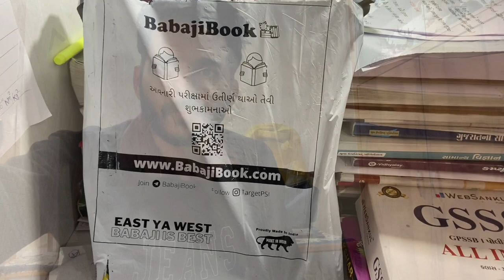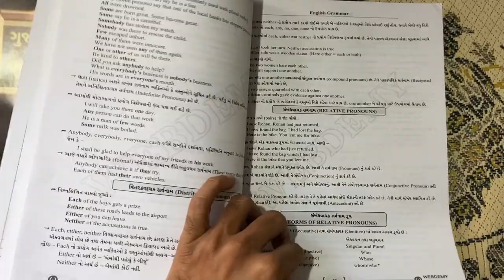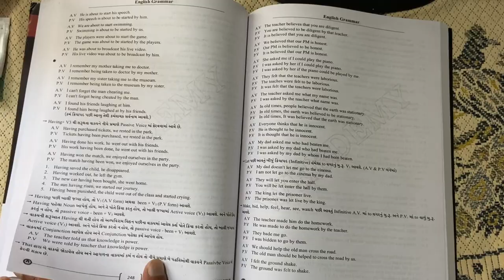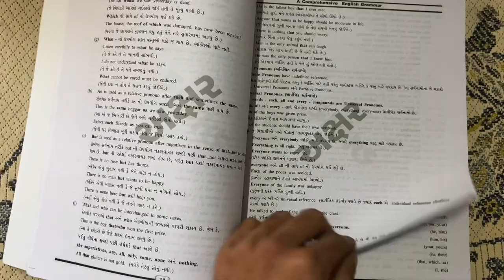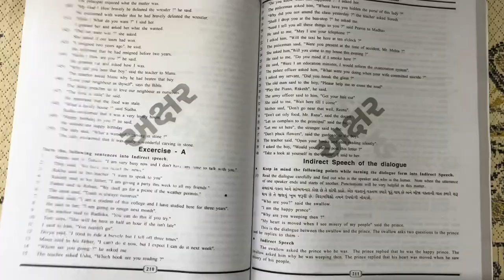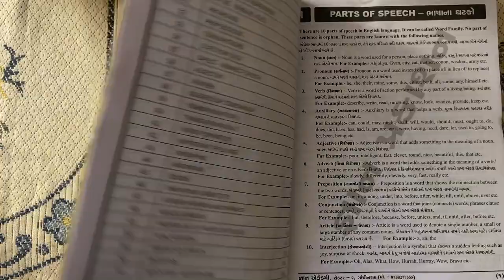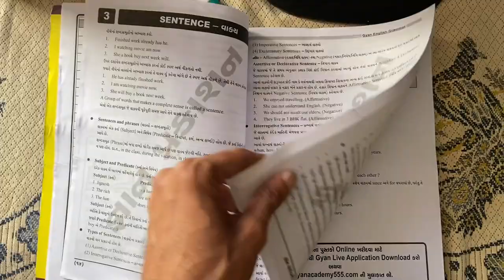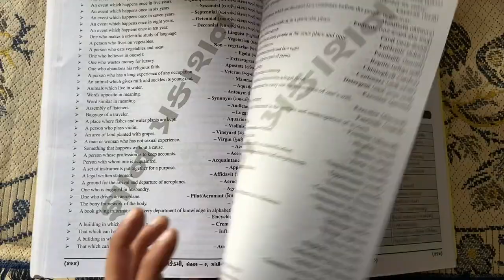Book review of English grammar for Gujarat competitive exams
This video helps you to choose true book of English grammar for all class 3 exams
To buy books follow links

Webdemy saunak patel book buy link

Axar publication book buy link

Gyan publication engineering grammar book

0:00 introduction
2:07 webdemy book review
10:14 axar publication book review
18:20 gyan prakashan review
26:30 important rating